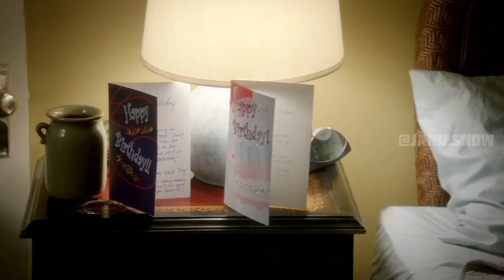Klaus saved Caroline/vampire diaries/3×11/1080hd/vampirediaries